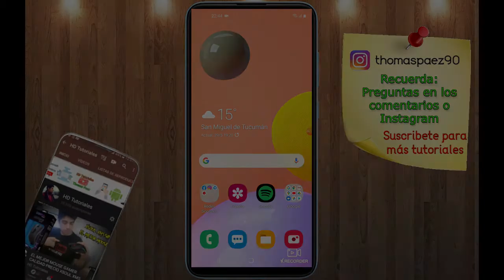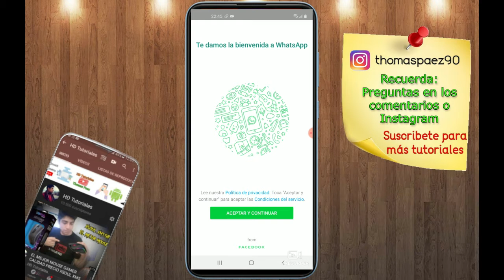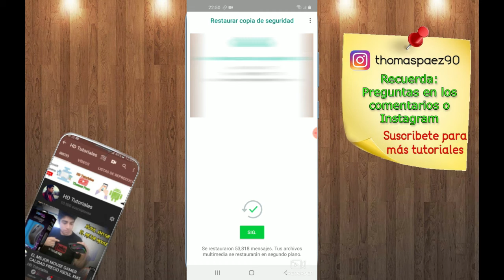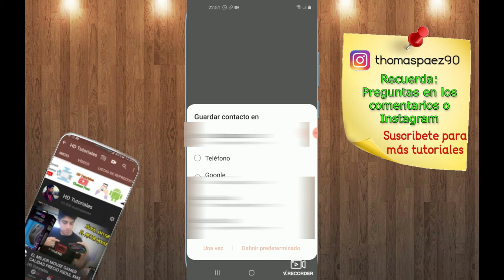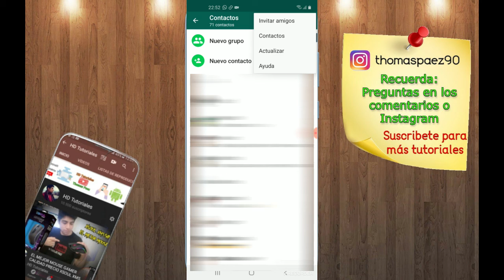Instalar y Descargar WhatsApp Ya Gratis